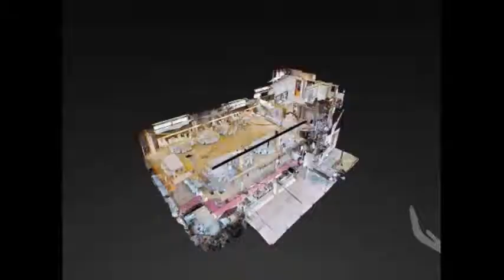Compra Local Comercial en Badalo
Se Vende Negocio en Funcionamiento. Restaurante en... Para más información visita